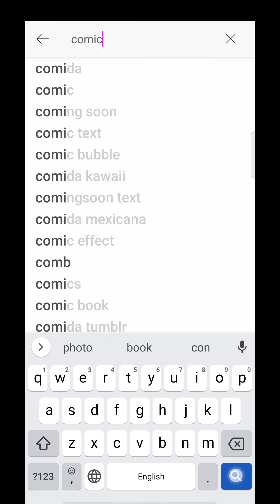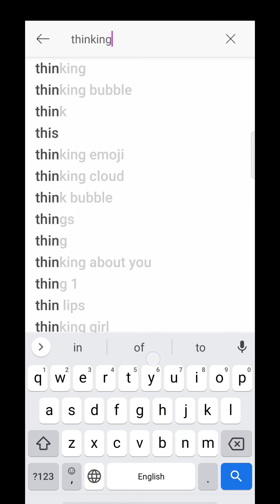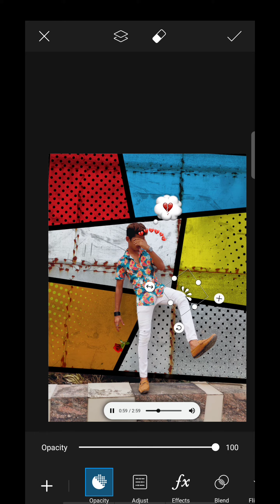Comic photo editing with simple pose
Role model Danish zehen ::::
I am inspired form danish bhai so I just do my best in this video so you will support mi..
Mi